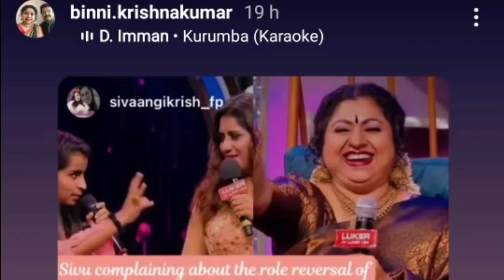🔴Breaking! சிவாங்கி கொடுத்த Biggest Surprise😲இனி Sivaangi பேன்ஸ💜கையில பிடிக்க முடியாது😜Sivaangi CWC3